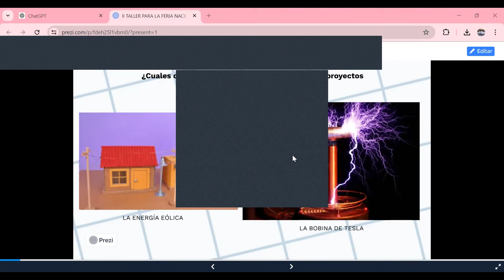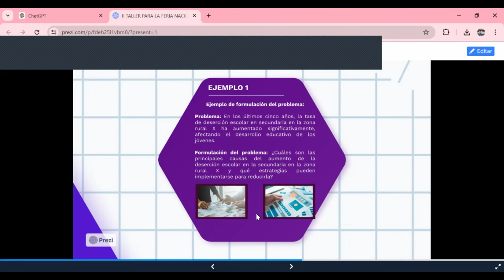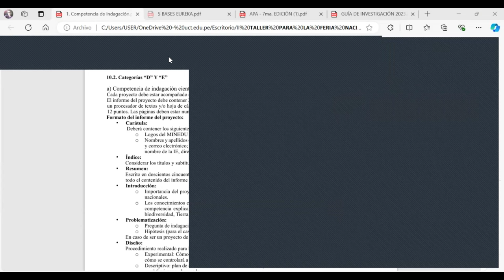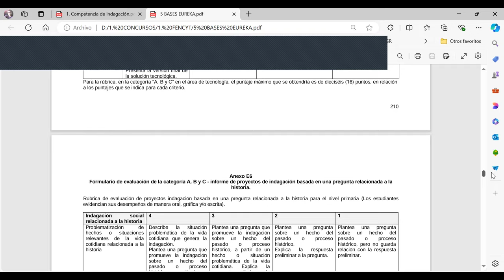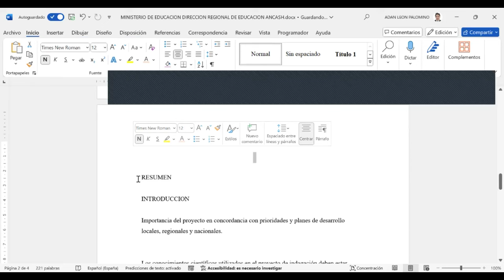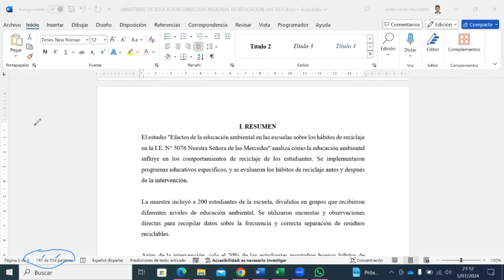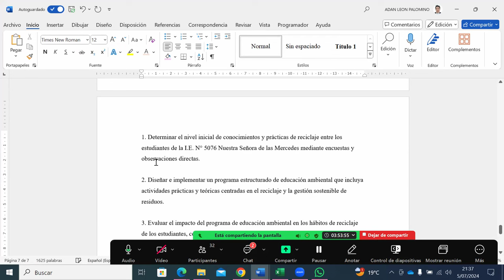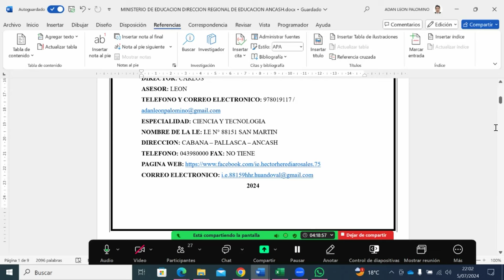II FERIA ESCOLAR NACIONAL DE CIENCIA Y TECNOLOGÍA 2024